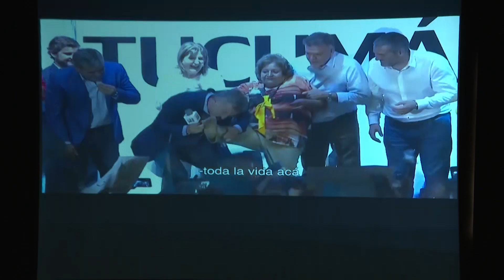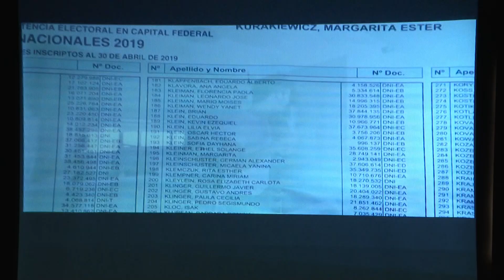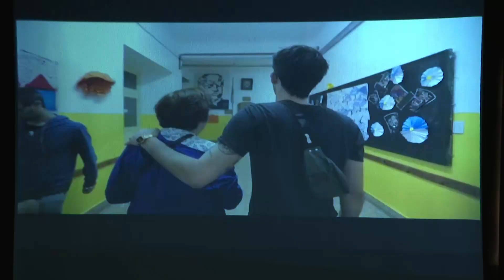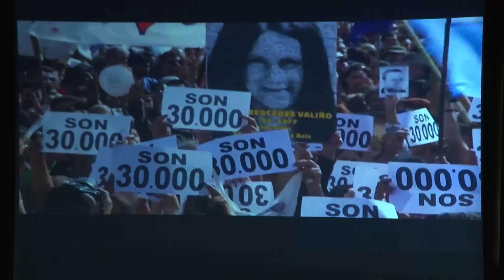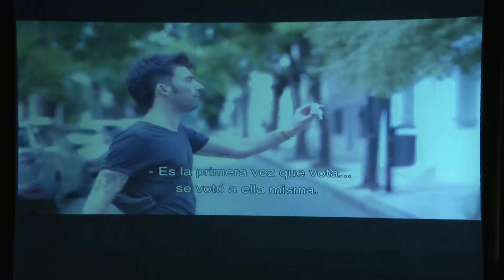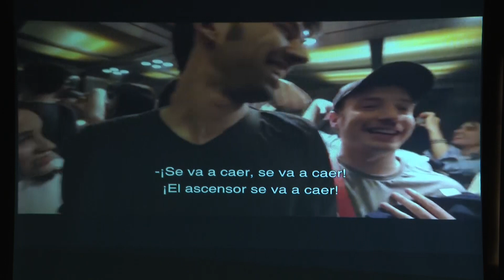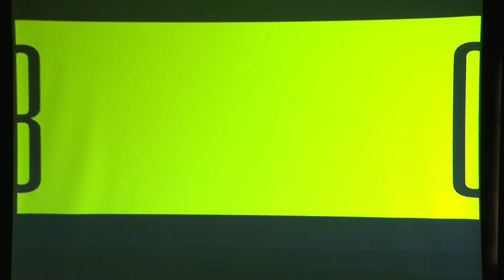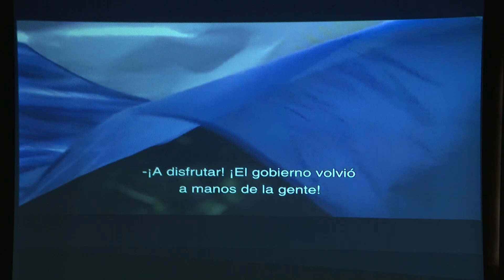DEBATE "JUVENTUDES HOY" 26-11-19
Jornada "Juventudes en lucha. Nuevas dirigencias, reclamos y desafíos"
Organiza la senadora nacional María Eugenia Catalfamo.

 Lugar: Salón Belgrano, edificio anexo Alfredo Palacios, piso 4